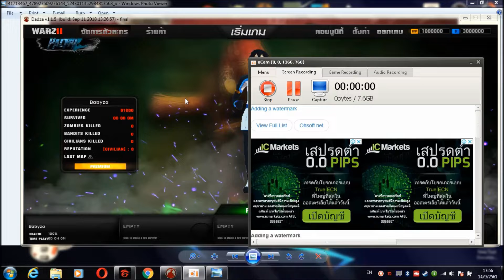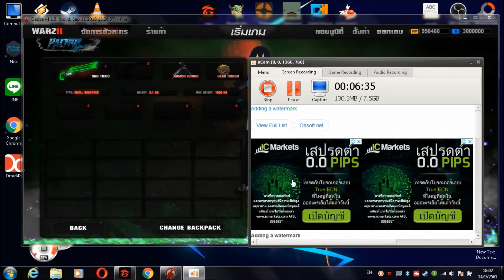warz PalmyZ สมัครใหม่วันนี้แจกฟรีโปรโมชั่น 1000 บาท !!! 🎉